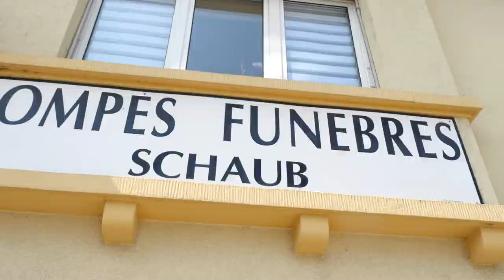POMPES FUNEBRES SCHAUB à WITTELSHEIM 68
Nous sommes également spécialisés dans la vente d’articles funéraires. Vous trouverez dans notre agence des plaques funéraires, des sépultures, des vases, des fleurs, des urnes, et bien d’autres encore.